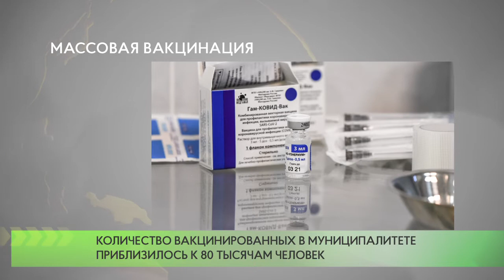Темпы вакцинации в Одинцовском округе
Прививочная кампания продолжается. В Одинцовском муниципалитете первым компонентом вакцины привито уже около 80 тысяч жителей.